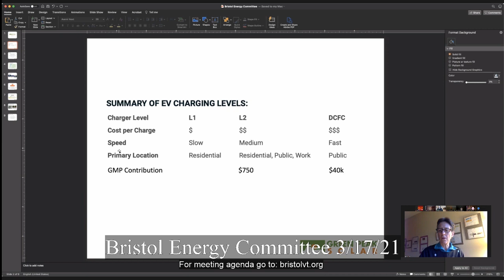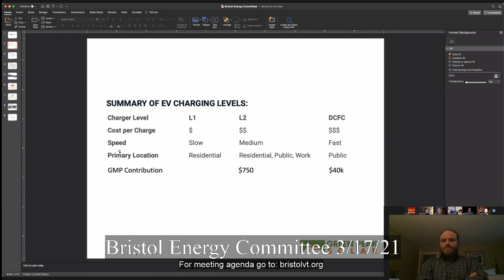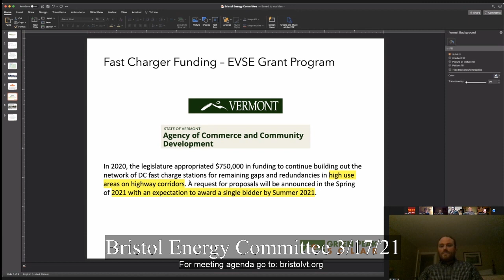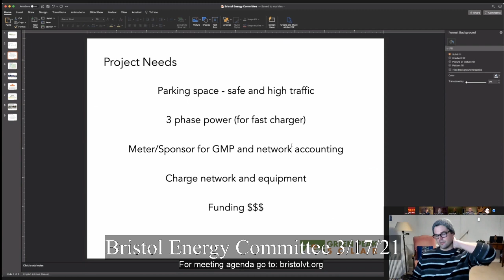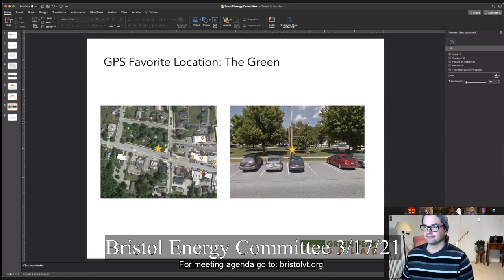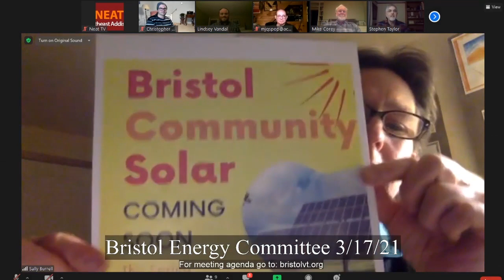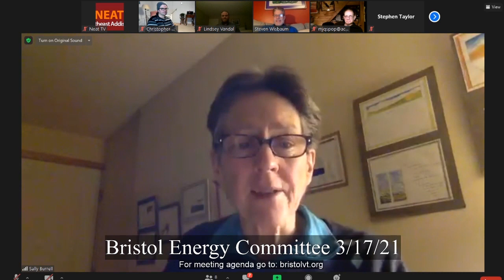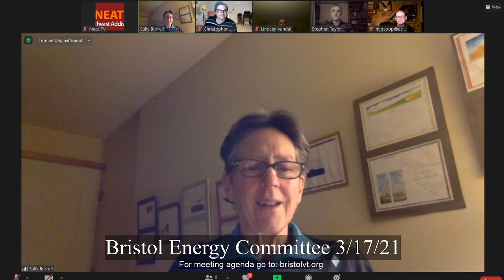Bristol Energy Committee 2021-03-17